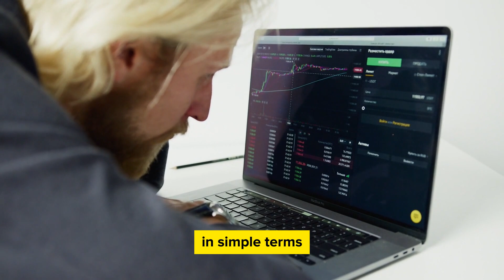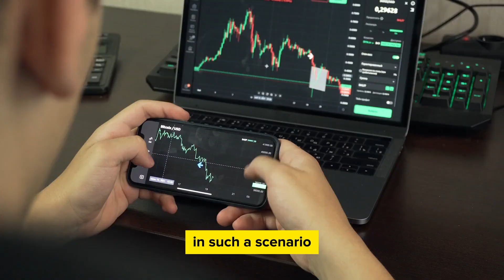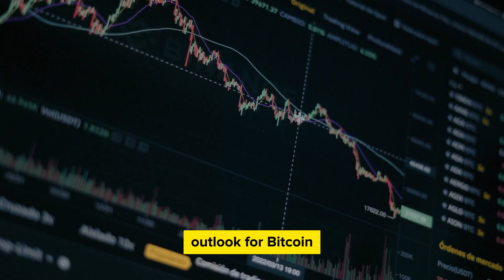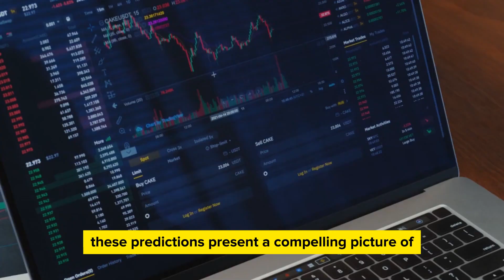Goldman Sachs' Bitcoin Bull Season: A Forecast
In this thought-provoking video, we delve into Goldman Sachs' insights and predictions regarding the highly anticipated Bitcoin bull season. Discover the factors driving this anticipated surge in value and gain a comprehensive understanding of what lies ahead in the world of cryptocurrencies. Join us as we explore the key factors shaping the Bitcoin market and unlock the secrets to potentially maximizing your investments. Don't miss out on this must-watch video! Together, let's uncover the truth behind the Bitcoin bull season.